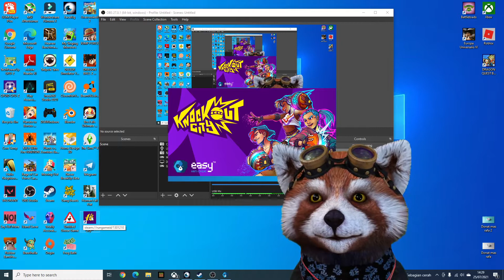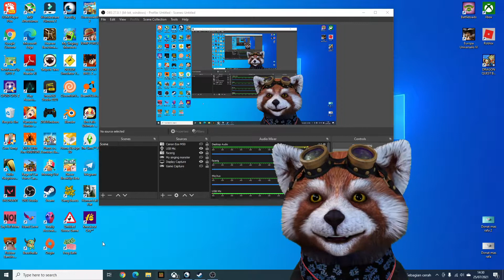Pertama kali nyobain main game Knockout City™ pake suara tikus yang mengesalkan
Knockout City™